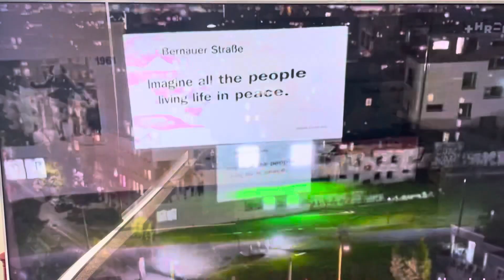50 years - Imagine - September 1971 - John Lennon…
Long live John Lennon…